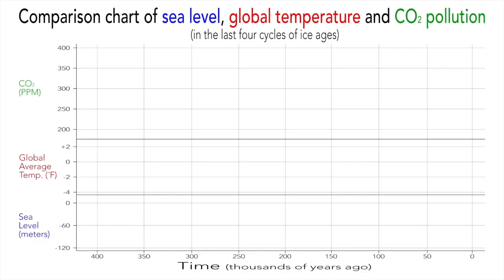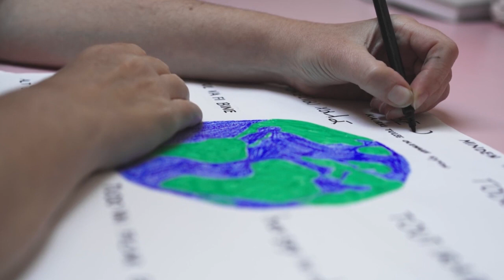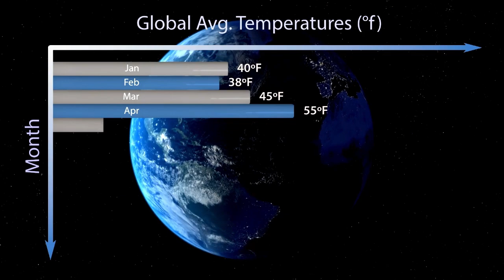300-Foot Mud Waves: The Ancient Forces Behind the Atlantic Ocean's Birth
300-Foot Mud Waves: The Ancient Forces Behind the Atlantic Ocean's Birth

🌍 Welcome to Mittar Tv– Where Space, Earth, and Science Unfold Like Never Before 🌌

Do you love uncovering the hidden truths of our planet? Are you fascinated by space, the universe, groundbreaking discoveries, and secrets buried deep beneath the Earth’s surface? Then you’ve just found the right place!

At Mittar Tv, we take you on extraordinary journeys into the unknown. From the unexplored depths of the oceans to the farthest reaches of the universe, we break down complex scientific findings and transform them into powerful, cinematic storytelling. Whether it’s a mysterious anomaly under the Hudson Bay, an ancient volcano deep in the Atlantic Ocean, or a strange signal from a distant star, we’re here to bring you the full story—raw, detailed, and backed by real science.

Each of our videos is carefully researched and crafted into long-form documentaries, typically over 15 minutes long, written in a natural, engaging tone that keeps you hooked from the first second to the last. We focus on voiceover-friendly narration, simple language, and high-quality visuals that make even the most complicated discoveries easy to understand.

🔬 Our videos cover a wide range of topics:

Breakthrough discoveries by NASA, ESA, and the James Webb Space Telescope

Earth’s ancient history, geological shifts, and hidden structures beneath the ocean floor

Mysterious phenomena in space, from black holes to exoplanets and alien signals

Rewriting science textbooks with new findings on evolution, climate, and cosmic origins

Untold stories of tectonic plates, super volcanoes, ancient civilizations, and lost continents

We take pride in offering something deeper than mainstream science channels. We don’t just summarise articles—we dive into the full research, expand the story, and bring you cinematic scripts with a voice and pace made for immersive YouTube storytelling.

🌌 Whether you’re a science nerd, a history lover, or someone who just loves watching science documentaries at night—you’re welcome here.

Join our fast-growing community of curious minds who crave scientific truth, awe, and wonder. We upload consistently with high-quality, long-form science videos, and each upload offers you a deeper look into Earth’s secrets and the cosmic mysteries above.

Real science with real storytelling

Mind-blowing documentaries in every video

Simplified, engaging, and fact-based narration

No clickbait—just genuine exploration

Weekly uploads of premium, thought-provoking content

If you’ve ever asked questions like:

“Is there a super volcano under the Atlantic Ocean?”

“What did James Webb find at the edge of the universe?”

“Are we alone in the galaxy?”

“How old is the Atlantic Ocean really?”

🎙️ Powered by research. Written for humans. Delivered with passion.

🌐 Stay curious. Stay informed. Stay amazed.